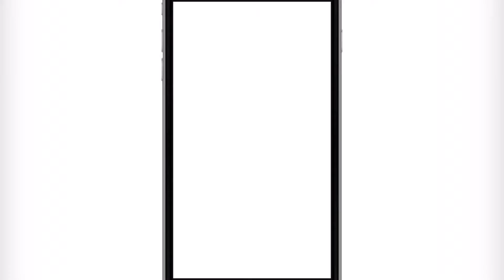let’s play "Beneath The Lighthouse" для iOS/Android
"I stare at the horizon every night before I sleep hoping to catch a glimpse of the lighthouse.The light reminds me of Grandpa and my summer visits playing on the cliffs. That warm life saving beacon not only saves ships, it keeps me safe too. Grandpa’s there just across the water watching over me.

But the lighthouse hasn't shone now for days and the fog is thick! What's happened? It's time to visit Grandpa!"

Beneath the lighthouse is a serene puzzle action game about a boy in search of his lost Grandpa. Your journey will take you through mysterious mechanical wheels that lay beneath the lighthouse!

**Beneath The Lighthouse is optimized for iPhone5, iPad3, iPad mini2 and iPod Touch 5G or Newer. You can try it on older devices, but we can’t guarantee a smooth rolling experience!

-This game is free to play or can be unlocked to a premium experience-

Free to Play:

We use advertising to monetise the experience. There are no coins/gems/booster to pay for or timers. The free version of the game contains a lives system which is carefully balanced to be fair but that makes the game slightly harder than premium.

Premium unlock:

We offer a single iAP to unlock the game to a premium experience. The premium version contains no 3rd party ads and we remove the lives system.

This game contains cross promotion for other Nitrome games and this is not removed with the IAP for removal of ads.